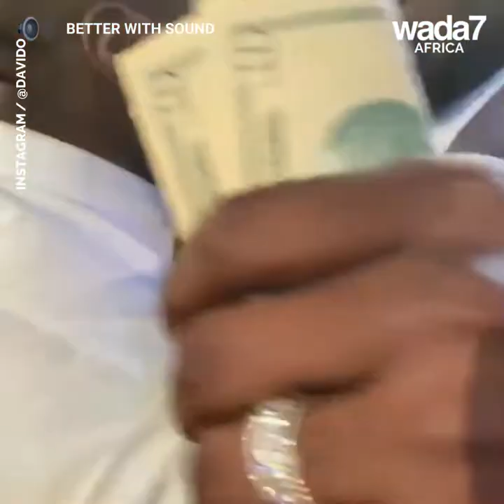Davido's brother got married again 😍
Davido's brother just got married in Dubai and the wedding was amazing! 😍Click to watch!